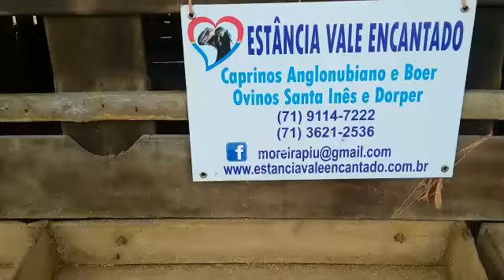Boer cabritas cabras matrizes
Lindas cabritas boer